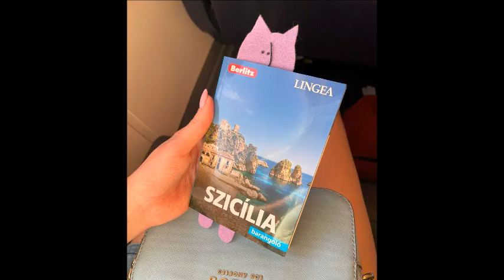Sicily 2022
Visited places:

- Catania
- Taormina
- Etna Vulcano
- Aci Trezza